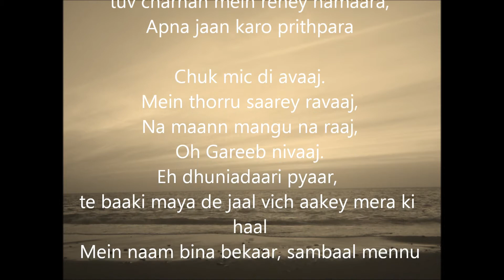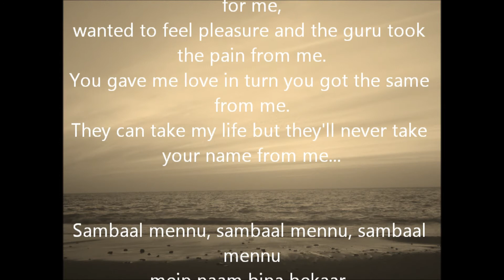Naam - Saint Soldier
Naam by Saint Soldier